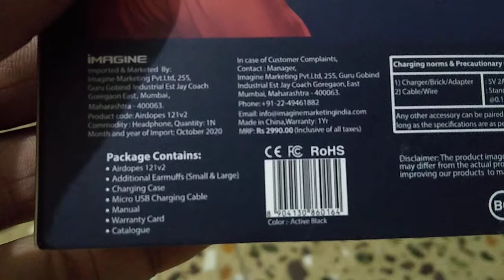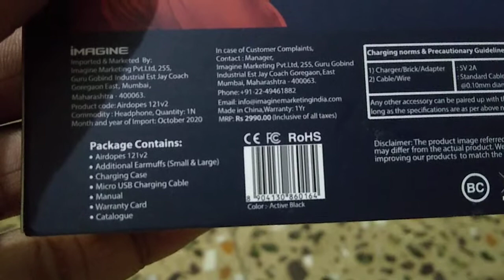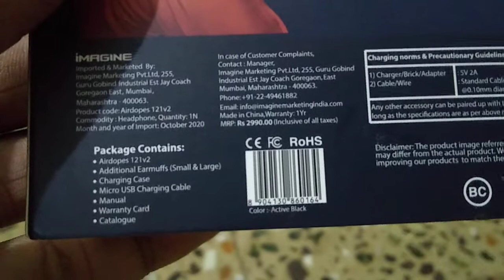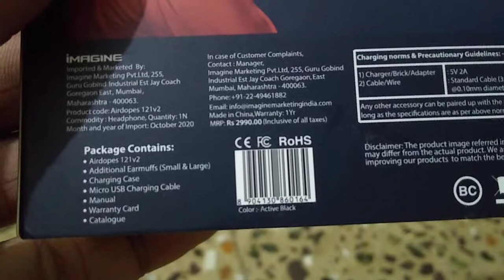boAt Airdopes 121v2 TWS Earbuds 🔥🔥 Unboxing and review | TopandbestChoice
Product Description :-
1. Non-Stop Playback of 3.5 hours
2. Additional 10.5H playtime with the included charging case
3. Instant Voice Assistant
4. Easy to control

My gears
My Mic👇